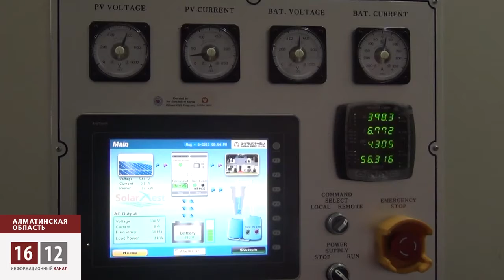Аул и ее зеленая экономика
По программе ООН в ауле Сарыбулак бесплатно поставили солнечную станцию. Появилась, наконец, питьевая вода и электричество в ауле. Более того, люди из телевизора узнали, что твориться в мире. Но местные жители - все равно недовольны. Потому что вскоре их могут изолировать от благ цивилизации.